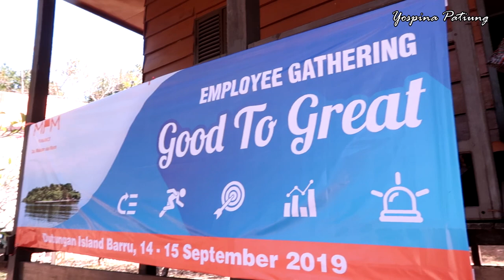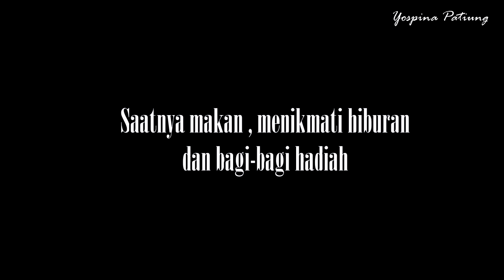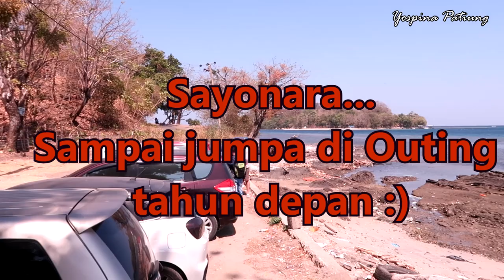MPM Finance Makassar - Employee Gathering @Dutungan, Barru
Location : Dutungan, Barru, South Sulawesi
Camera : Yospina Lidan Patiung

Music : Multi Artists, Karaoke of the Employee of MPMF Makassar is included
Date : September 14th - 15th, 2019
Activity : Employee Gathering of PT. MPM Finance